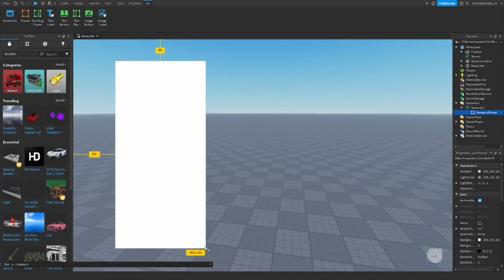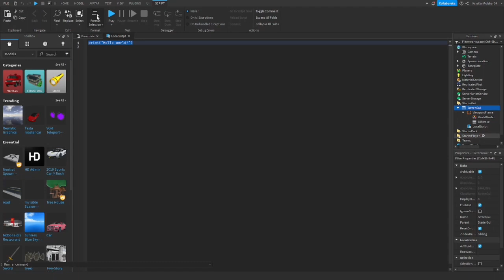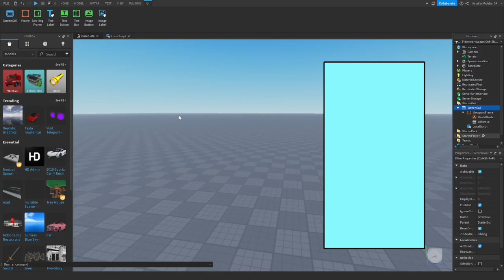Jak Zrobić Character Display W Roblox Studio?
Local Script
local uis = game:GetService('UserInputService')

local char = player.Character or player.CharacterAdded:Wait()

local MouseInDisplay,HoldInDisplay = false,false

local currentX

local VPFcam = Instance.new('Camera');VPFcam.Parent = script.Parent.ViewportFrame
VPFcam.CFrame = CFrame.new(0,0,0)
script.Parent.ViewportFrame.CurrentCamera = VPFcam

repeat wait(.1) until game:IsLoaded()

char.Archivable  = true

local ClonedChar = char:Clone()

ClonedChar.Parent = script.Parent.ViewportFrame.WorldModel
ClonedChar.Humanoid.DisplayDistanceType = Enum.HumanoidDisplayDistanceType.None
ClonedChar:SetPrimaryPartCFrame(CFrame.new(Vector3.new(0,0,-9.5),Vector3.new(0,0,0)))

uis.InputBegan:Connect(function(input)
 if input.UserInputType == Enum.UserInputType.MouseButton1 or input.UserInputType == Enum.UserInputType.Touch then
  if MouseInDisplay == true then
   HoldInDisplay = true
   currentX = nil
  end
 end
end)

uis.InputEnded:Connect(function(input)
  HoldInDisplay = false
 end
end)

script.Parent.ViewportFrame.MouseMoved:Connect(function (X,Y)
 if HoldInDisplay == false then return end

 if currentX then ClonedChar.PrimaryPart.CFrame *= CFrame.fromEulerAnglesXYZ(0,((X-currentX)*.025),0) end

 currentX = X
end)

script.Parent.ViewportFrame.MouseEnter:Connect(function()
 MouseInDisplay = true
end)

script.Parent.ViewportFrame.MouseLeave:Connect(function()
 MouseInDisplay = false
end)